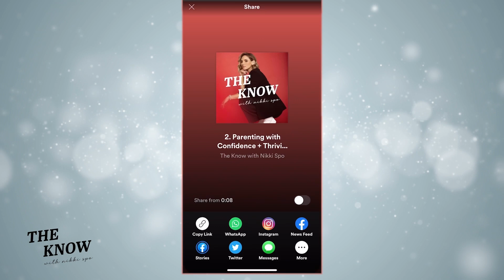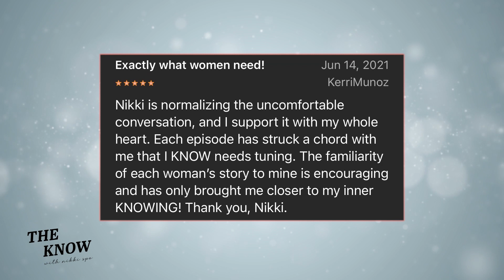Episode 99: Nikki Spo: UNVEILED// Are We All F*cked Up?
Welcome to this NEW segment- Nikki Spo: UNVEILED, where we talk about the good, the bad, and the ugly. Trust me, you guys; you must listen to these episodes with me with an open mind, open heart, and a good sense of humor. If I can talk about the hard stuff and still smile, I feel like I’m doing something right. So that brings me to my question… are we all just fucked up? Let’s discuss this.

Types of trauma
Healing processes
Forgiveness
Working on dealing with our baggage
Learning how to respond to things
Working on how you move on

Time stamps:
0:00- 3:25 | Intro
3:25- 6:45 | Big and little “T” trauma
6:45- 10:20 | Factors for healing
10:20- 14:38 | Responding to trauma through past experiences

Quotes:
“I believe that one person’s worst-case scenario can have the same weight of impact as another person’s completely different case scenario. Even if the incidences are far apart on the scale of severity.”

“I try to be a good, thoughtful, and conscious parent. I also know that I am not perfect and come with my own triggers and breaking points. It’s something I am always working on.”

“Often, how we respond to things happening to us is based on what happened to us before.”

Prepare to elevate your fitness routine with CinderFit - the ultimate all-in-one workout tool! Tune in now and explore how CinderFit can assist you in reaching your fitness aspirations!